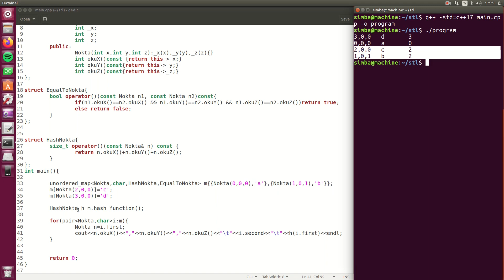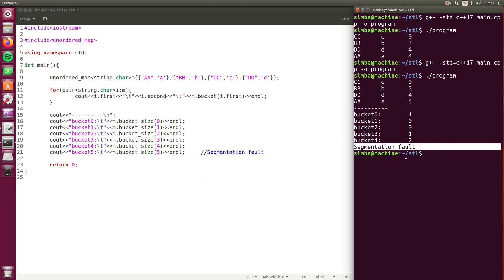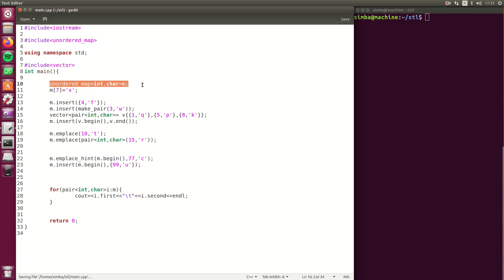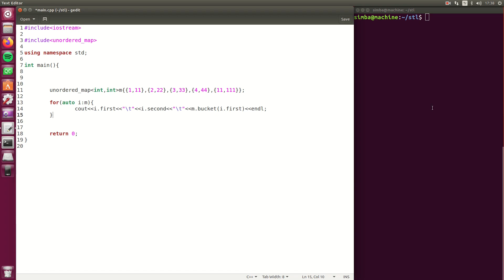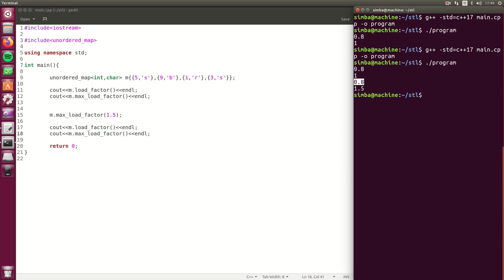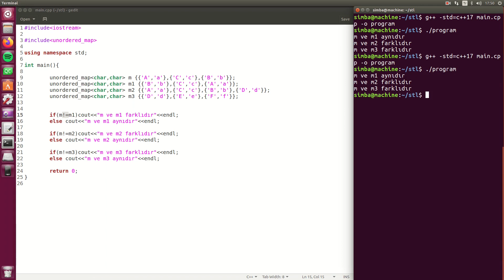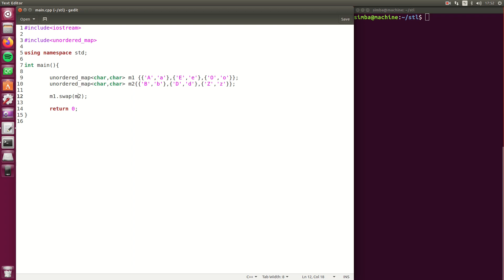Containers - unordered_map